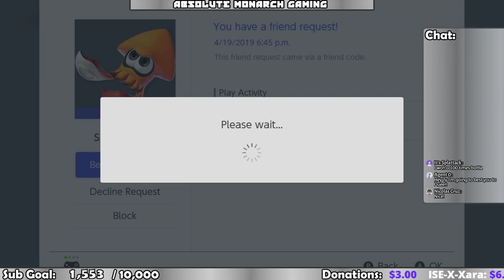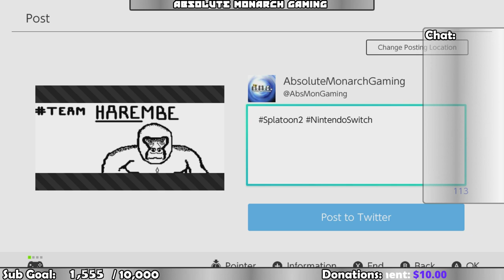SPRINGFEST Splatoon 2 Livestream | AMG With Tyrantula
Springfest Splatoon 2 Livestream presented by AMG: Absolute Monarch Gaming

It's time for the new Splatfest: Springfest!
The teams this time around are The Tortoise or the Hare?
Who would in in a rematch race?
Which team are you picking?

Join us for Solo and Team Splatfest!

Check out the discord channel,